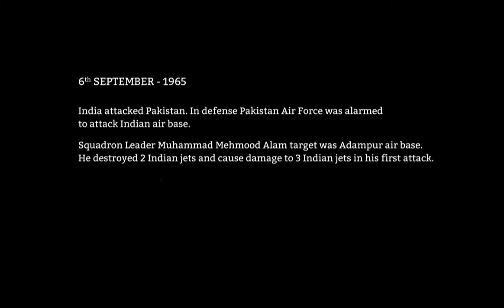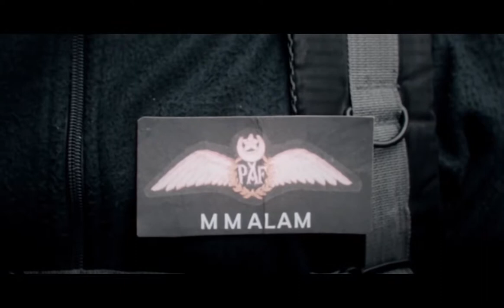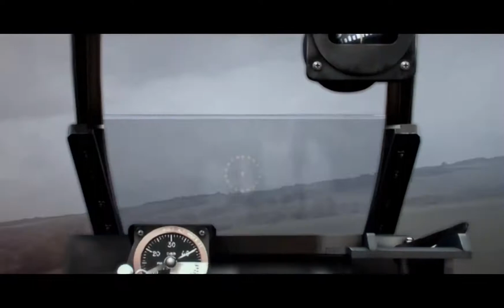06-Sep-1965 Air Battle by M.M Alam -The Eagle's Grip - Pakistan’s 1st VFX Short Film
06-Sep-1965 Air Battle by M.M Alam -The Eagle's Grip - Pakistan’s 1st VFX Short Film.
06-Sep-1965 Pak indo war Hero.
MM Alam PAF's Pilot Zindabad.